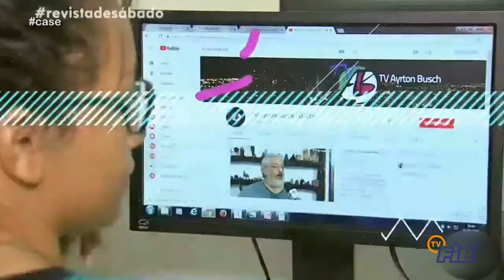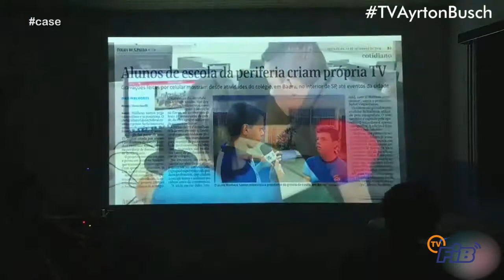CASE #105 - WebTV Ayrton Busch